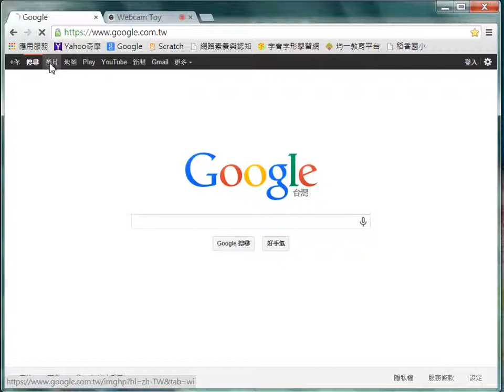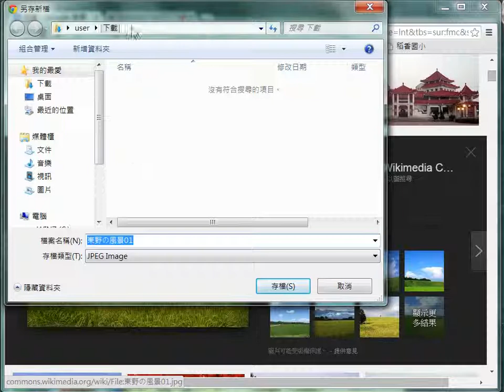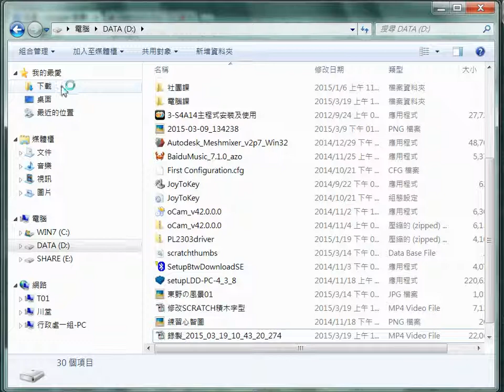SCRATCH-繪本製作-01準備三張風景照片